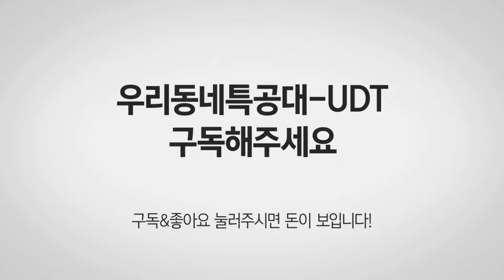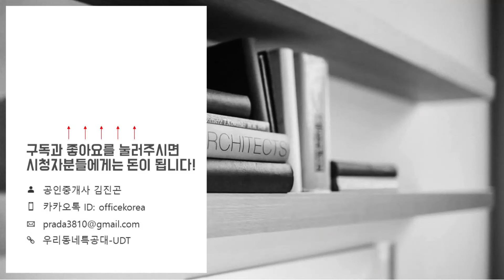신내역 금강펜테리움 센트럴파크 모델하우스 360도 FULL-HD 영상. 신규분양아파트정보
분양가: 54,600~56,300 만원
유형: 아파트 | 민간분양
위치: 서울시 중랑구 망우동 26번지
규모/면적분양: 490세대(총 490세대)|103.4㎡~109.17㎡
건설사: (주)금강주택
입주날짜:2021년08월